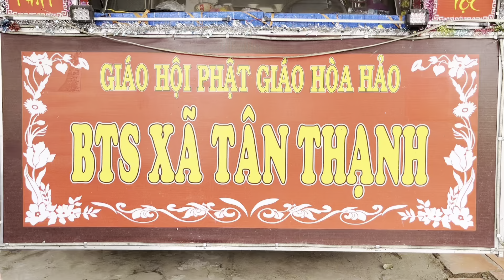PHAN CHÍ TÂM 2022 - Đề tài: CHÁNH KIẾN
THUYẾT GIẢNG GIÁO LÝ PHẬT GIÁO HÒA HẢO - BÁT CHÁNH ĐẠO